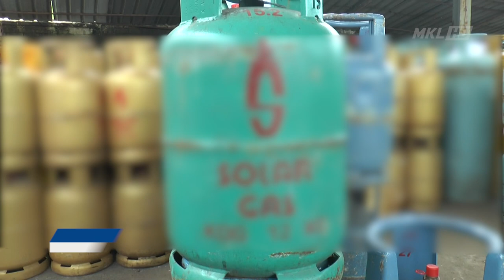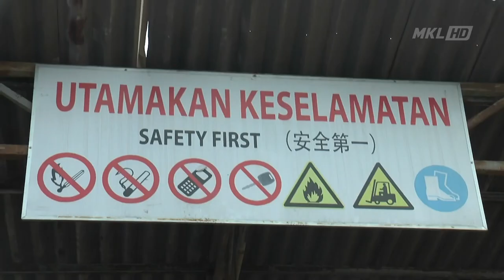MKL Crimedesk | KPDNHEP Rampas 643 Tong Gas LPG Pelbagai Jenama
kementerian perdagangan dalam negeri dan hal ehwal pengguna
kpdnhep kajang berjaya membongkar kegiatan 2 lelaki tempatan yang menyimpan ratusan gas petroleum cecair (lpg) secara haram di kajang.

serbuan jam 8 pagi itu berjaya menyita barangan kawalan berjadual bernilai lebih 57 ribu ringgit.

pemangku timbalan pengarah penguatkuasa operasi kpdnhep putrajaya shamsul nizam khalil berkata ketika serbuan kedua mereka sedang beroperasi memindahkan  gas berkenaan.

siasatan menemui sejumlah 643 tong gas lpg pelbagai jenama.

daripada jumlah itu, 209 tong didapati berisi selebihnya kosong dan dipercayai untuk dipasarkan di sekitar hulu langat.

kegiatan mereka dikesan sejak 2 bulan lalu dan serbuan berhasil atas aduan awam dan risikan yang dijalankan selama 2 minggu.

premis terbabit bukan sahaja tidak berlesen, malah pernah diserbu atas kesalahan sama sebelum ini.

kedua dua mereka akan disoal siasat untuk tindakan lanjut.

kes disiasat di bawah seksyen 21 dan seksyen 2 (1) akta kawalan bekalan 1991 iaitu memiliki barang kawalan dengan niat melakukan kesalahan dan menyimpan barang kawalan di premis yang bukan dilesenkan.